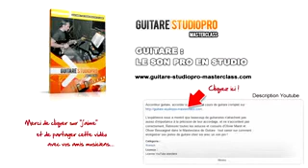Accordeur Guitare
Accordeur guitare, accorder sa guitare - le cours de guitare complet sur